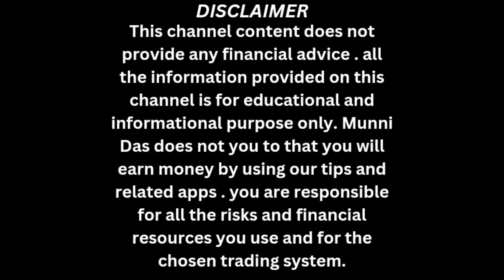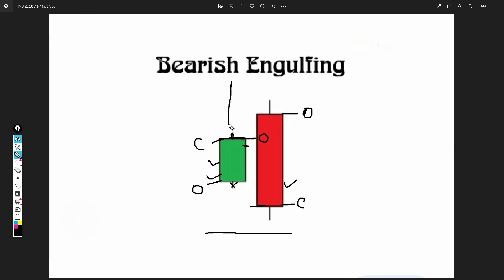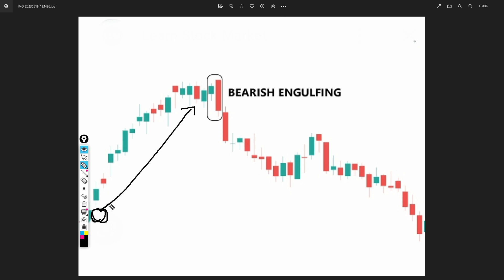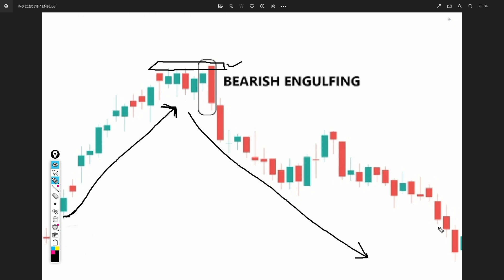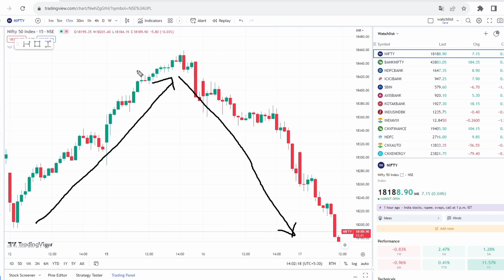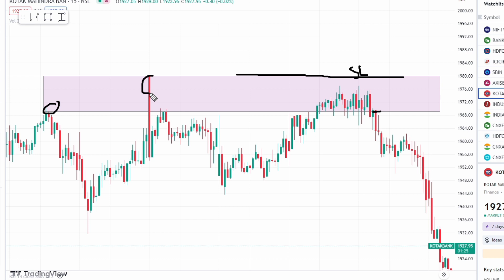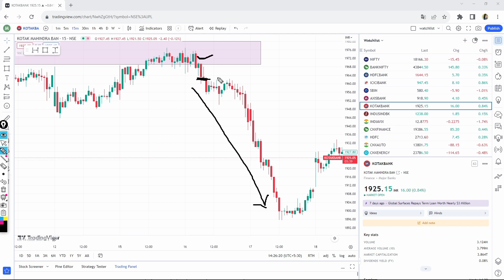Bearish Engulfing Candlestick Pattern in Hindi | Best Trading Strategy| How to use | Candlestick #11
Bearish Engulfing Candlestick Pattern in Hindi
bearish Engulfing pattern ko chart me kaise use kare
how to work bearish Engulfing
bearish Engulfing pattern and trading strategy in Hindi
bearish Engulfing pattern me kab trade kare
candlestick strategy
candlestick analysis
chart analysis
technical analysis
basic candlestick analysis
bearish Engulfing pattern nifty 50